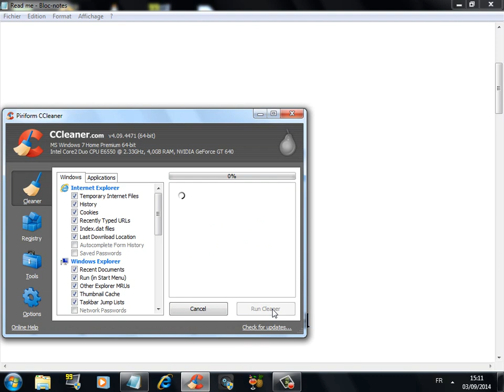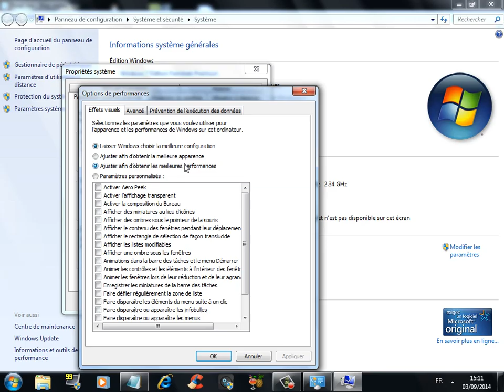[TUTORIAL]How to Increase fps and fix lag in Sims 4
System Specs:
Intel Core 2 Duo E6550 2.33GHz/4MB L2/1333MHz
4GB RAM/DDR3